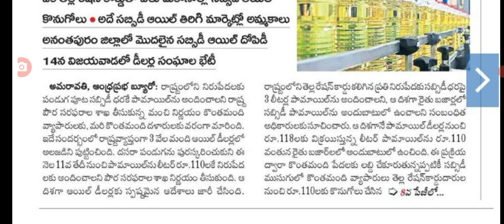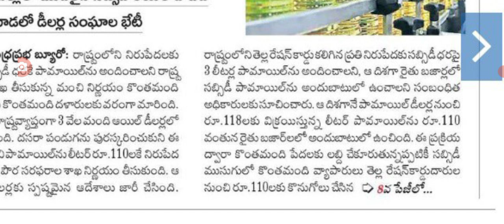రేపే వంట నూనె ధరలు తగ్గించేందుకు కీలక మీటింగ్ పెడుతున్న చంద్రబాబు good news for cooking oil users in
Hello everyone today update is AP government good news for people on cooking oil price.@anandsocialedu